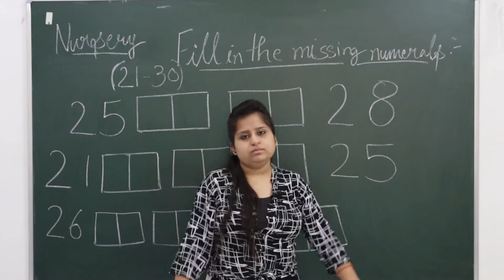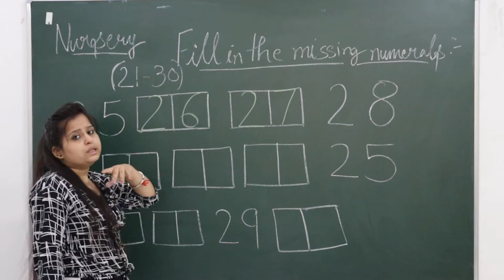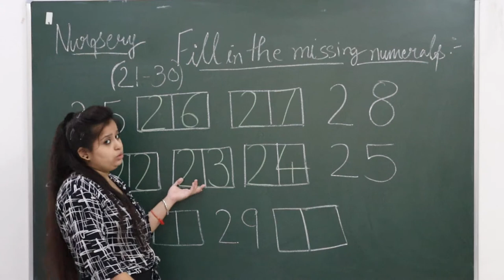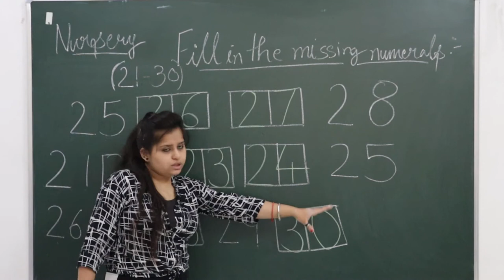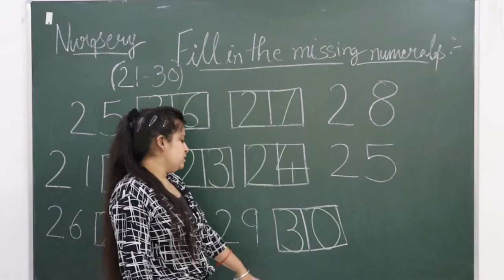Nursery | Maths | Fill in the missing number '21-30'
Hey Little ones!! In previous videos we have learned about how to find missing numbers from 1-20! In this video, we will learn further.  Missing number lessons helps children to reinforce their ability to tell numbers in order. Typically some numbers in a sequence of numbers will be missing and kids have to find the missing numbers.

These activities really help children to learn the sequence of numbers which is really important in the early stage of their education period.
In this video Mam is teaching children various creative methods to find out the missing number and that too in a really creative and interactive way which will keep kid's attention and help in engaging them.

Let's go kids!
Let's learn!